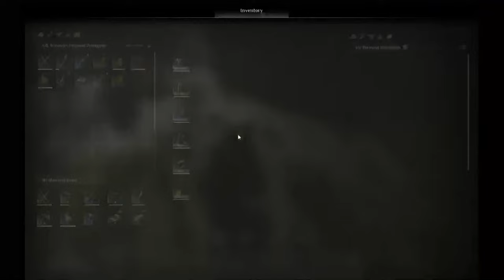Soulmask - taming Panther, Tribe Automation, Farming & Patrol setup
Steam "Since you escaped while your tribe was being attacked, you become the only survivor. Straying into an ancient ruin, you find a mysterious mask and gained its knowledge and power. Use masks to survive and recruit barbarians to build up your tribe. Develop and discover the secrets behind these masks.

RELEASE DATE: 2024
DEVELOPER: CampFire Studio
PUBLISHER: Qooland Games

MINIMUM:
Requires a 64-bit processor and operating system
OS: 64bit -win10
Processor: Intel Core i5-8400 / AMD Ryzen 3 3300X
Memory: 12 GB RAM
Graphics: GTX 970 4GB / AMD RX 580 4GB
DirectX: Version 12
Network: Broadband Internet connection
Storage: 25 GB available space
Sound Card: on board
VR Support:
Additional Notes: SSD(preferred)

RECOMMENDED:
OS: Windows 10 (64-bit version) / Windows 11
Processor: Intel Core i7-9700 / AMD Ryzen 7 3700X
Memory: 24 GB RAM
Graphics: GTX 2060 / AMD 6600XT
DirectX: Version 12
VR Support:
Additional Notes: SSD is highly recommended